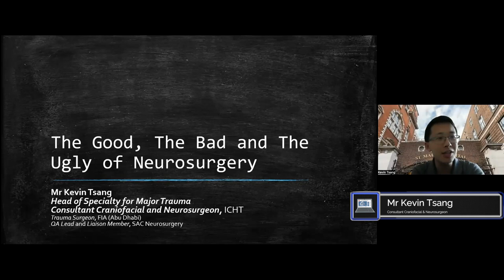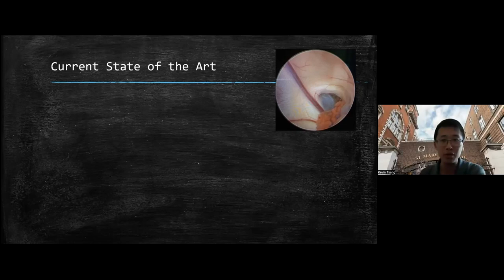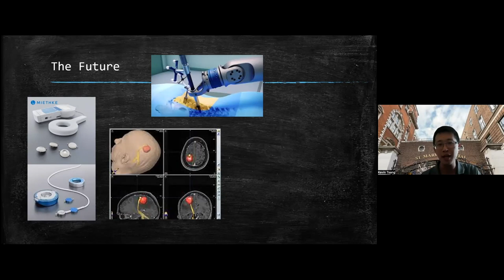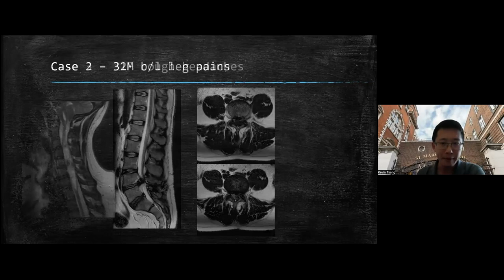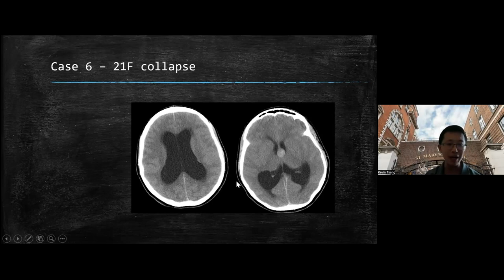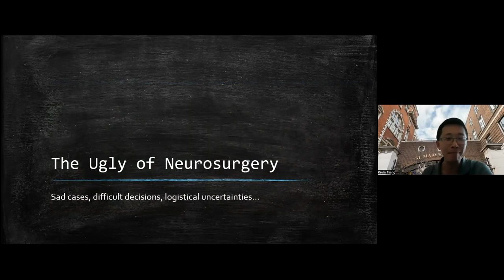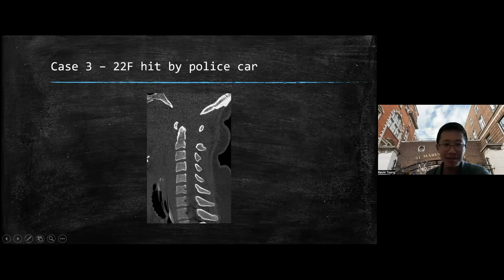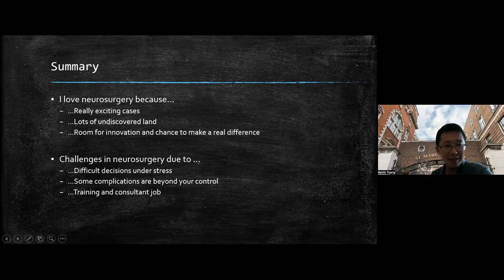The Good, The Bad & The Ugly Of Neurosurgery with Consultant Neurosurgeon, Mr Kevin Tsang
Welcome to Soton Brain Hub - the brain explained!

This video is a little different to our usual offerings. It is a recording of a talk given by Mr Kevin Tsang, the head of service for major trauma at Imperial College London. The talk was recorded on the 9th July 2022 as part of the national Undergraduate Neuroanatomy Competition. In the first half of the talk Mr Tsang gives a potted history of the field and then talks through a number of individual cases that he has managed. Some viewers might find some of the details of the stories upsetting. Full consent has been given of the uploading of this video.

for loads of free resources aimed at biomedical and medical students at any stage of training.

Thanks to AE Juice for their super cool motion graphics.

Let us know if there is a particular video you would like to see in our collection and we shall do our best to try and get it covered